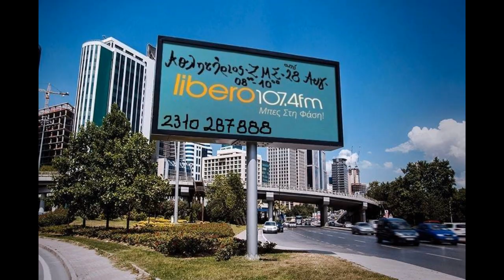Αθλητήριος (ΖΜΣ) - 12/10/17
Η εκπομπή του Αθλητήριου (ΖΜΣ) στον Libero107,4 την Πέμπτη 12 Οκτωβρίου.